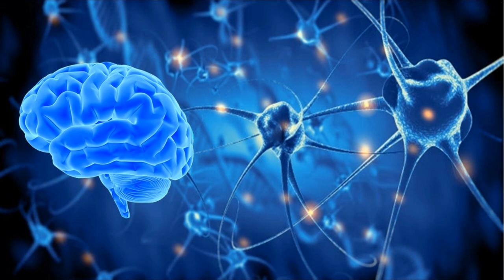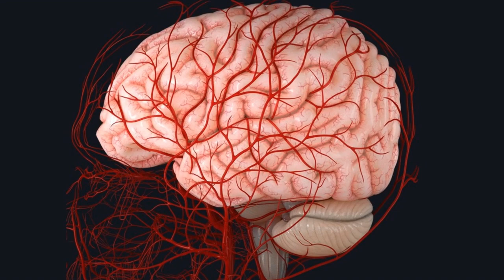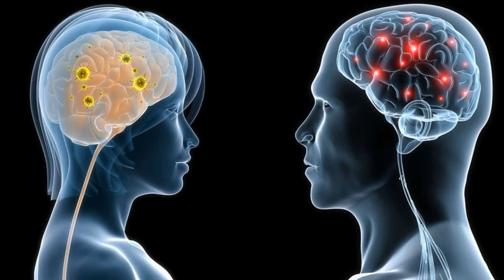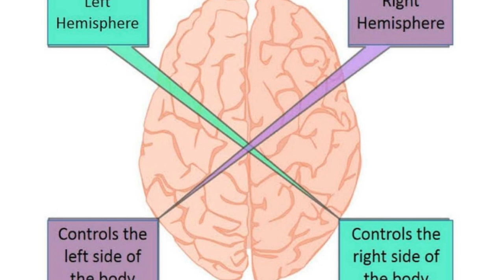दिमाग के बारे में नए तथ्य, Amazing Facts about Brain you did not know, Human Brain Power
The human brain is a very complex organ. Scientists still have to research more to know everything about the human mind and the brain. We discuss such possible facts.
Human Brain is the most complicated machinery made by nature. This video tells about many amazing facts about human brain.  This video will portray some facts like:
How fast messages travel in brain?
Does Brain emit electric current?
What is size of brain?
What is total length of brain blood vessels?
How much is total length of brain nerves?
What is development of Human Brain?
What is Headache?
Is man brain different from women brain?
Does larger brain has more intelligence?
What is impact of alcohol on brain?
What is difference between conscious and sub-conscious brain?
Does hand-writing show anything about human intelligence?
How can brain give best performance?
Does multi-tasking has any impact on brain?
What is Chemical composition of Brain?
How to increase brain power?
Brain power kaise badaye?
Fun facts about brain
Amazing facts about brain in Hindi
interesting facts about human brain
Albert Einstein का दिमाग
Amazing Facts about Brain you did not know
Speed of Brain Signals
Mind challenging activities
दिमाग के बारे में नए तथ्य
Human Brain Power